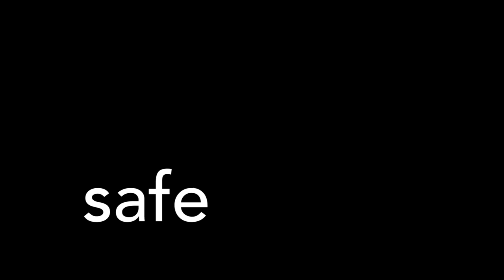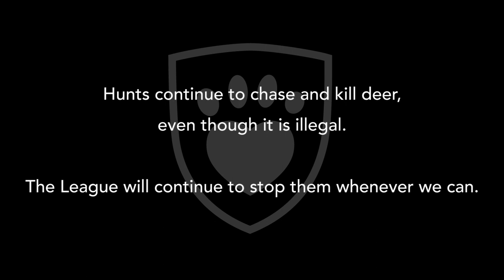A hound follows a stag onto Baronsdown wildlife sanctuary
A pack of hounds chased a stag onto the League’s wildlife sanctuary at Baronsdown. One of the hounds entered the sanctuary.
We caught the dog and gave him back to the Huntsman.

Our sanctuary at Baronsdown is a safe haven for wildlife. Without it, this stag would most likely be dead. Hunts continue to chase and kill deer, even though it is illegal. The League will continue to stop them whenever we can.